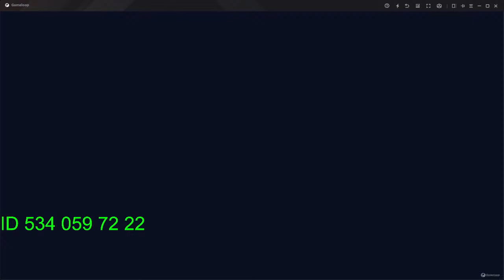SİZLER İLE WOW OYNUYORUZ (ABONE OL İSMİN ÇIKSIN)